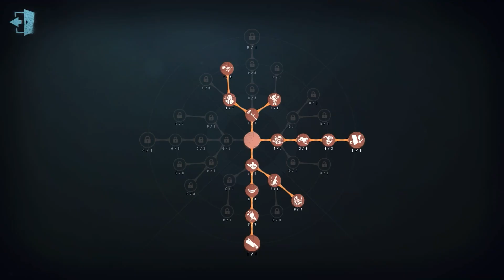#121 Psychologist | Pro Player | Lakeside Village | Identity V